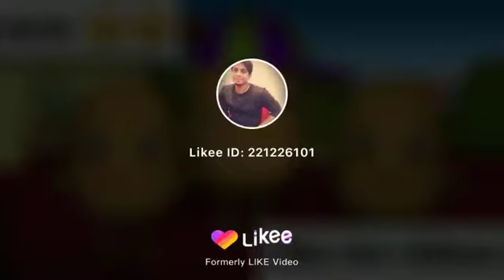July 2, 2020